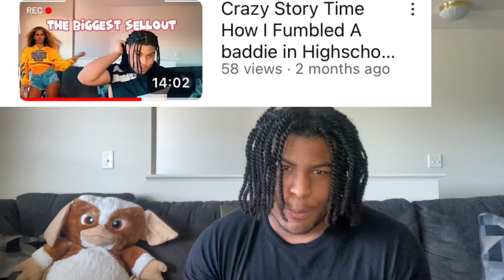Fighting A Fat dude For The First Time Crazy Storytime🤣